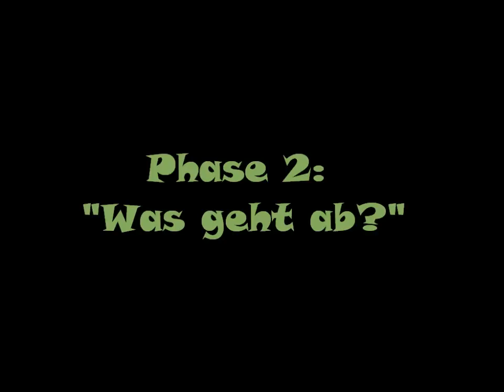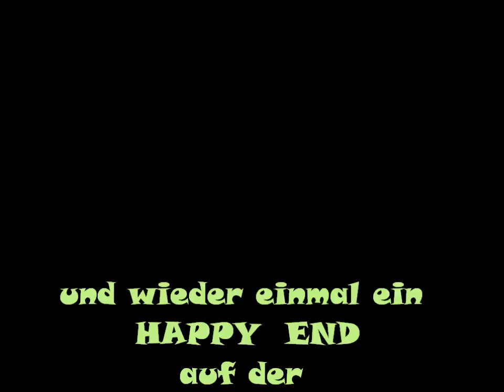Frettchen Simon zieht ein - auf der Knirpsenfarm Berlin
Hier ein kleines Video vom Einzug unseres neuen Frettchens Simon. Er wartete schon sehr lange im Tierheim Ladeburg auf ein neues Zuhause und irgendwie ahnten wir gleich, Simon passt zu Freddy und Meggy, wie "die Faust aufs Auge"...